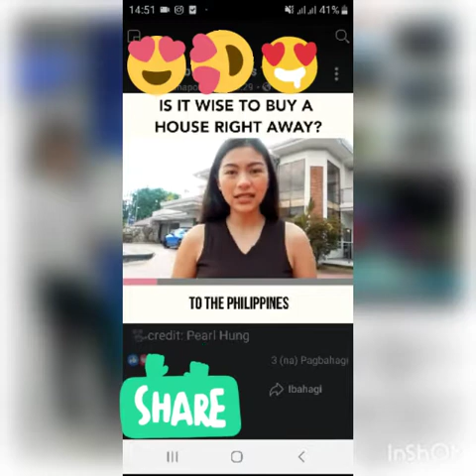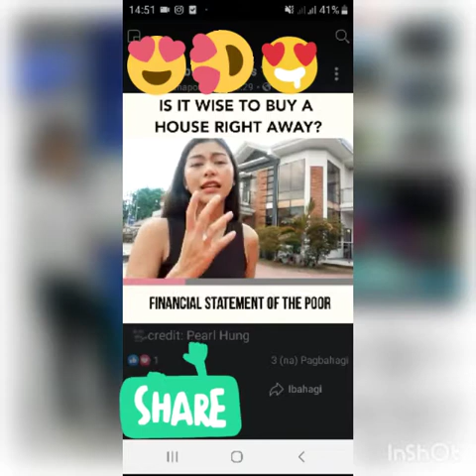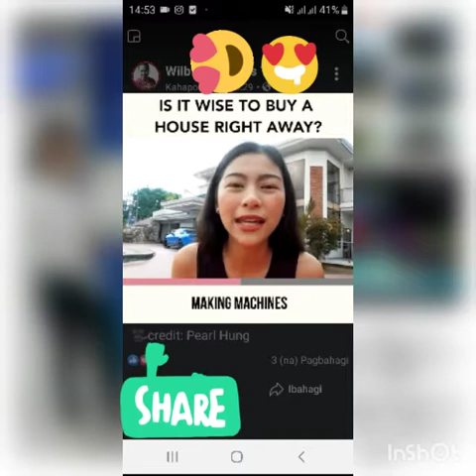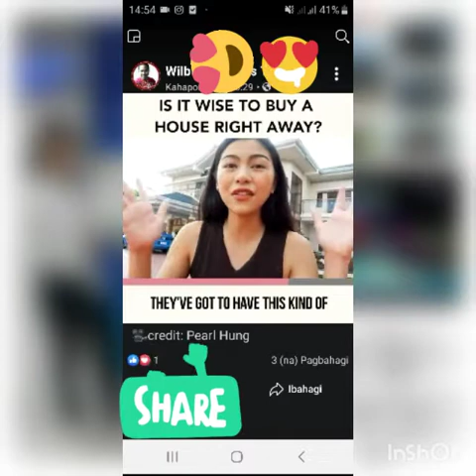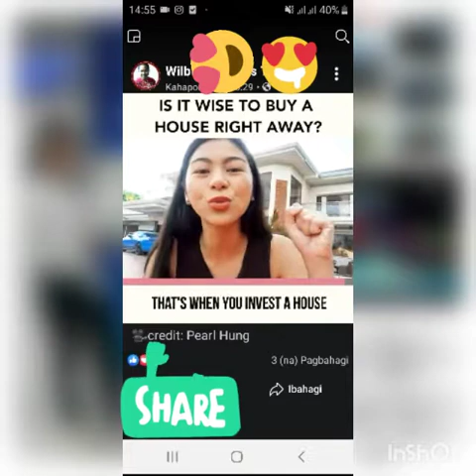IS IT WISE A HOUSE RIGHT AWAY| PEARL HUNG|Empowered Consumerism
About Empowered Consumerism /aim global
Product presentation:

Pakistan

Kenya